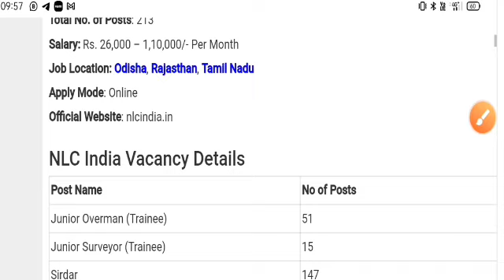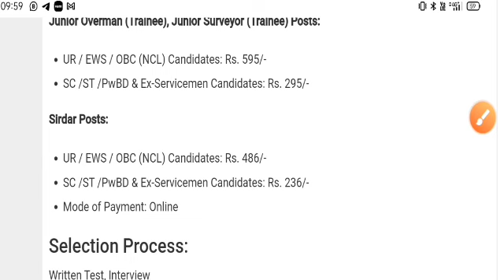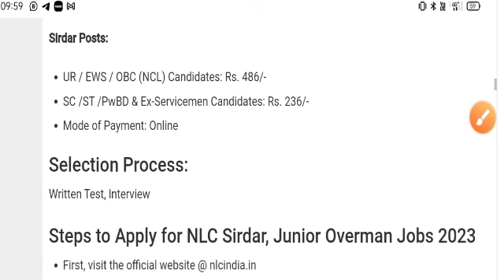NCL Recruitment 2023 💯 10th Pass के लिए | NCL Vacancy 2023 | NCL Clerk Recruitment 2023 | NCL Job